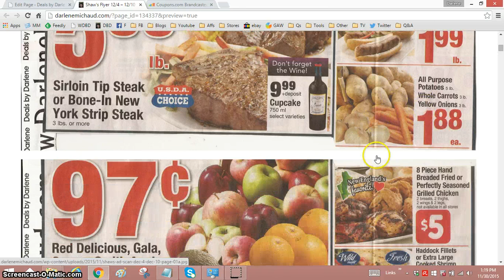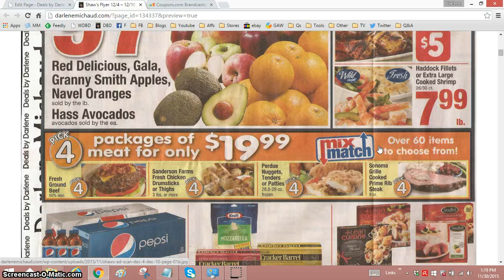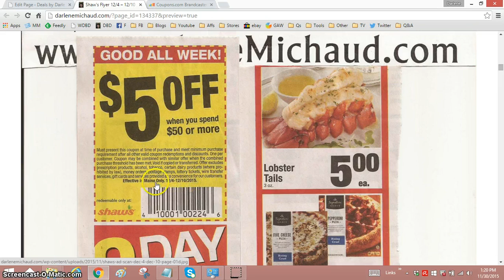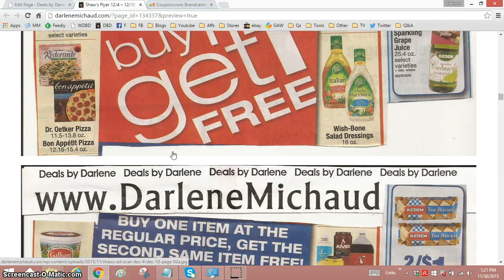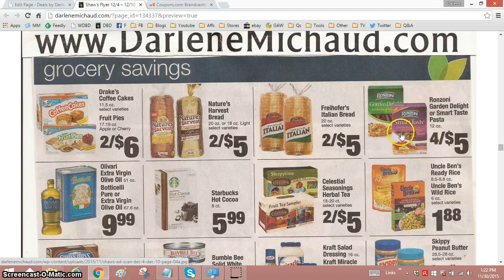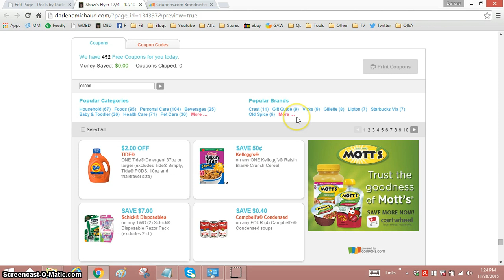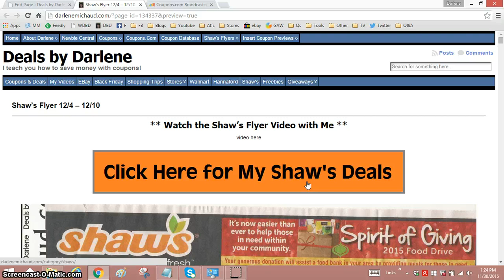Shaw's Flyer for 12/4 - 12/10